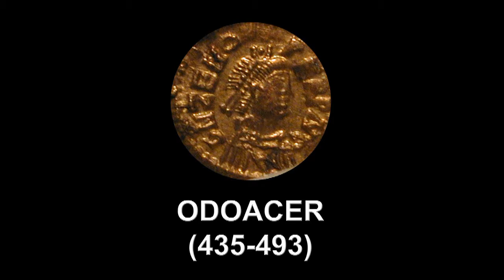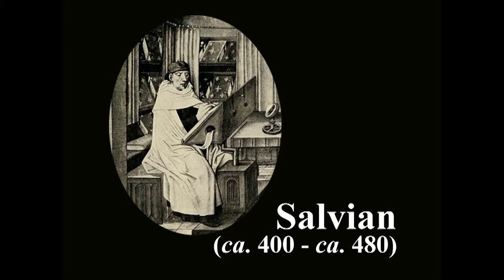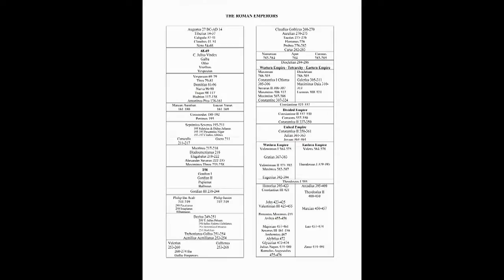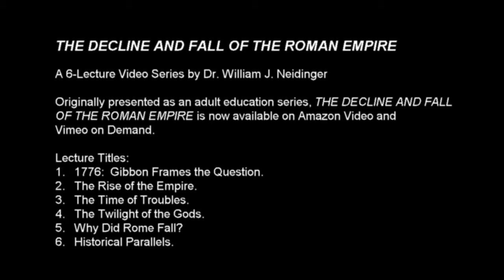"The Decline and Fall of the Roman Empire" Trailer - 6 Lectures by Dr. William J. Neidinger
In 1776 Edward Gibbon, in his classic THE DECLINE AND FALL OF THE ROMAN EMPIRE, established the framework by which the demise of Rome and every other great empire is studied and evaluated. In this course Dr. Neidinger will analyze Gibbon’s analysis, then embark upon an in-depth study of names, events, and movements, and end with an examination of Rome’s fall and the legitimacy of comparisons to current events.

Individual lectures also available for streaming at Amazon Prime Video (keyword NEIDINGER DECLINE AND FALL).

FOR HOMESCHOOLERS: Originally presented as an adult continuing education course, the lectures are appropriate for high school level home schooled students.